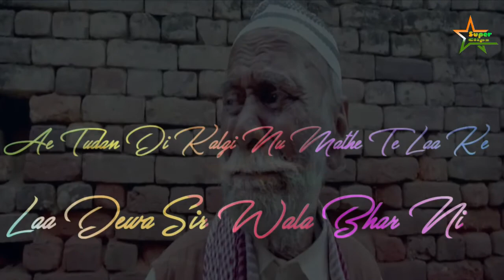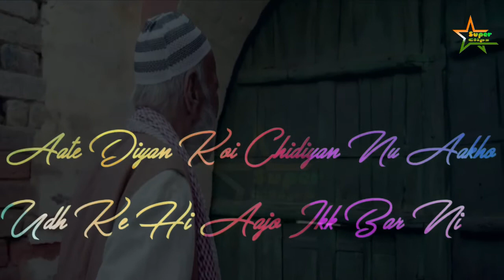Mitti Da Putla Mitti Nu Ronda -Lahoriye-💓WhatsApp Status💕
We are super super..
are you. ???
💓WhatsApp Status💕
We brought you many things.
We have many super clips...
Movie clips,Dramas Status, trailer breakdowns,movie reviews,comic explanations,origins and more...
Comments are very precious for us.
Let's build a super world!
30 seconds whatsapp status
Whatsapp videos
whatsapp dp
romantic status
old status
new status
love songs
sad songs
romance song
Tribhona top status
whatsapp video
whatsapp love
status video
status song
status videos for whatsapp
Pussore top video
Best video Status
Drama Songs Status
love status
sad status
💓Fatima Noor💕
whatsapp comedy
emotional status
All drama song Status